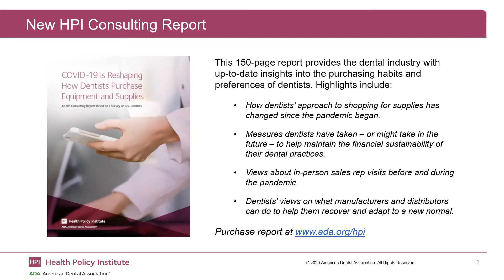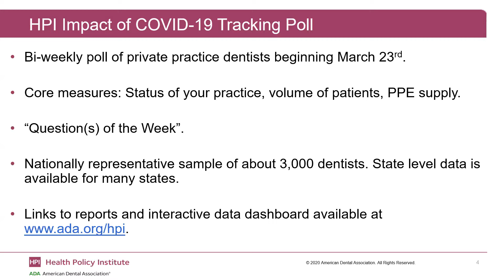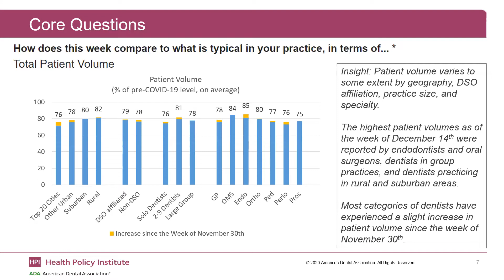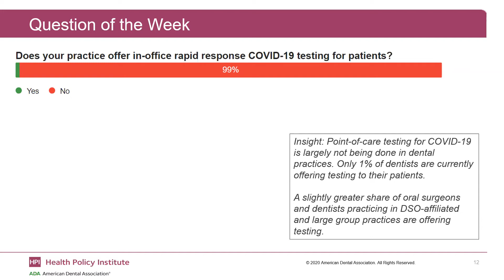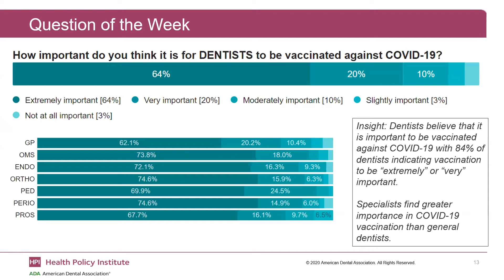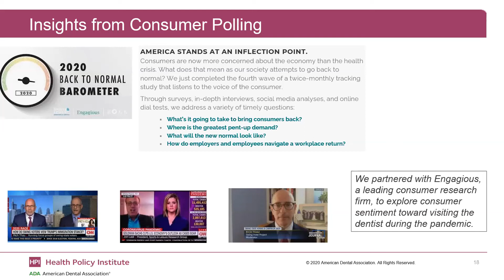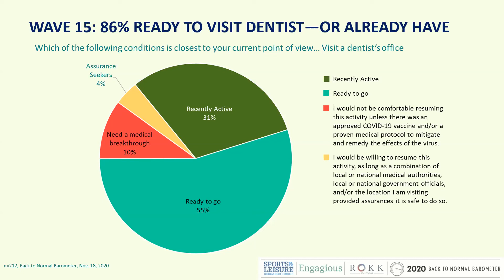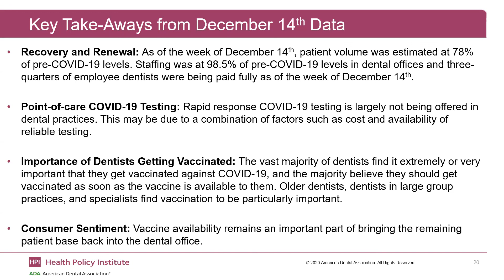Week of December 14, 2020 - COVID-19 Economic Impact on Dental Practices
The latest COVID-19 Economic Impact poll data, collected by the ADA Health Policy Institute (HPI) the week of December 14, 2020, asked dentists their opinions on the COVID-19 vaccine – and found that not only is vaccine confidence high among dentists, but that most dentists plan to get vaccinated as soon as it is available to them.

During this brief year-end recorded update, HPI Chief Economist & VP Marko Vujicic and HPI Senior Health Policy Analyst Chelsea Fosse discuss dentists’ views on the vaccine and other findings from the most recent COVID-19 Economic Impact poll, collected the week of December 14, 2020.

Jump to highlights of the discussion:

2:22 Latest data on dental practice status
3:01 A look at current patient volumes and the relationship between patient volume and geography, DSO affiliation, practice size and specialty
4:02 November 2020 BLS staffing data and current pay status of dental staff
5:33 How many days’ worth of PPE do practices have?
6:11 Are practices offering in-office rapid response COVID-19 testing for patients?
6:57 A look at how important dentists think it is for dentists to be vaccinated, with break downs by specialty, practice size, geography, DSO affiliation, ownership status, age and gender
9:05 How soon do dentists think dentists should get vaccinated?
10:19 Update on how consumers feel about returning to the dentist
10:24 How do consumers feel about returning the dentist, and how does that compare to their willingness to engage in other activities?
12:12 Key takeaways from HPI’s December 14 data

This information is current as of December 21, 2020.

This webinar is the 22nd of an on-going series from HPI about the economic impact of COVID-19 in the dental care sector.